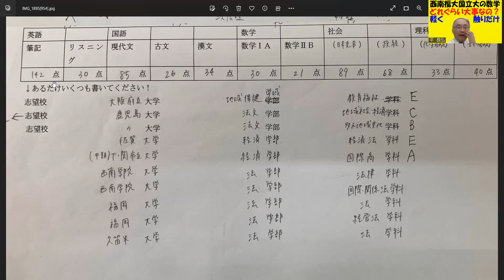1283.【西南福大と国立大学併願】鹿児島大学文系と佐賀大学理系の合格を例に。数学がどれぐらいか？今年易しかった数学は来年【超難化】だろうから？Japanese university entrance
２３歳で、私立女子高校の数学教師に正式採用される
２５歳で、九州で一番最初にできた東進の校舎長へ、受験業界へ転職（毎年５００名を集める）
３３歳で、東進から個別指導塾へ転身。年収１０００万円近くも？
４３歳で、久留米自習室を創業。代表として８年目となる。